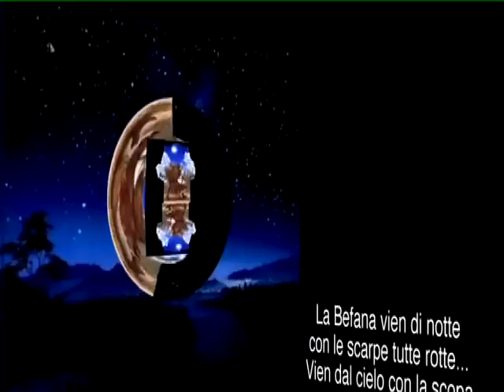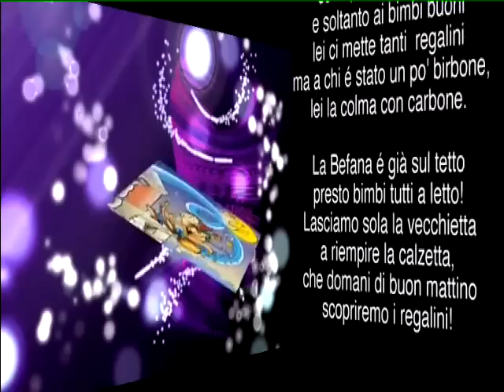LA BEFANA VIEN DI NOTTE...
Per augurarvi a tutti una Buona Epifania tante immagini relative a questa festa che accompagnano la filastrocca della Befana dedicata a tutti i bambini...
con le scarpe tutte rotte...
Vien dal cielo con la scopa
e sui tetti pian si posa,
e poi scende  svelta svelta
dai camini con la cesta.

La Befana è una vecchietta
un po' brutta poveretta,
ma ai bambini poco importa
se la cesta é piena piena

tutta piena di bamboline
per riempire le calzine.

La Befana con la cesta
cerca, cerca la calzina
e soltanto ai bimbi buoni
lei ci mette tanti  regalini
ma a chi é stato un po' birbone,
lei la colma con carbone.

La Befana é già sul tetto
presto bimbi tutti a letto!
Lasciamo sola la vecchietta
a riempire la calzetta,
che domani di buon mattino
scopriremo i regalini!